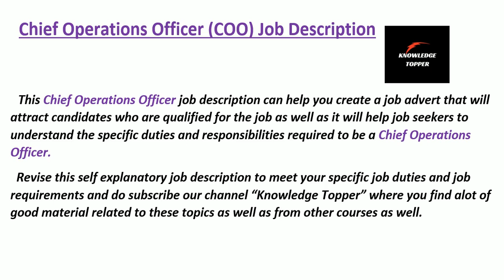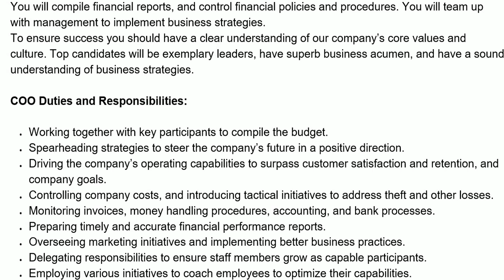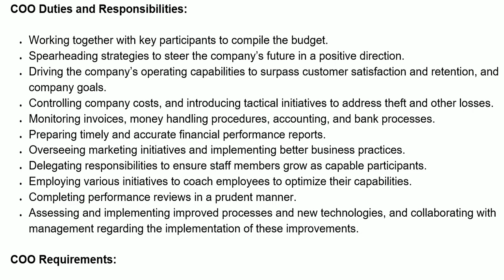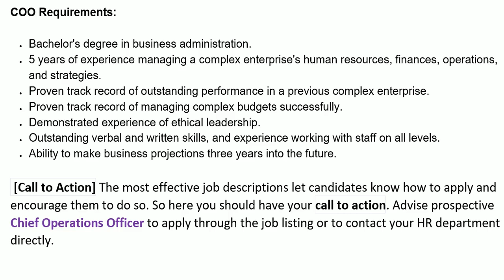Chief Operations Officer Job Description | COO Job Description | COO Roles and Responsibilities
This video covers the following information:
1. chief operations officer job description
2. chief operations officer job duties
3. chief operations officer job responsibilities
4. chief operations officer duties and responsibilities
5. chief operations officer job description
6. chief operations officer job duties
7. chief operations officer job responsibilities
8. chief operations officer duties and responsibilities
9. chief operations officer duties
10. chief operations officer responsibilities
11. chief operations officer duties and responsibilities
12. job description of chief operations officer
13. chief operations officer duty and responsibility
14. chief operations officer quality and skills
15. role of chief operations officer
16. chief operations officer job role
17. chief operations officer job profile
18. chief operations officer resume
19. chief operations officer tasks
20. role of chief operations officer
21. chief operations officer job description sample
22. chief operations officer meaning
23. chief operations officer career
24. knowledge topper
25. chief operations officer qualifications
26. chief operations officer technique
27. chief operations officer tips
28. chief operations officer work description
30. chief operations officer job requirements
33. chief operations officer responsibilities
35. role of chief operations officer
37. chief operations officer duties
38. chief operations officer cv skills
39. chief operations officer cv sample
41. chief operations officer description
42. chief operations officer job description sample
43. chief operations officer duties and responsibilities
44. chief operations officer job description
45. chief operations officer job specification
46. chief operations officer work
47. chief operations officer interview questions and answers
48. chief operations officer interview
49. what does chief operations officer do
50. chief operations officer work
51. chief operations officer task
52. chief operations officer kya hota hai
53. chief operations officer career
54. assistant chief operations officer job description
55. senior chief operations officer job description
56. chief operations officer jd
57. chief operations officer job responsibilities
58. chief operations officer job role
59. chief operations officer job interview
60. chief operations officer job interview questions
61. chief operations officer salary
62. chief operations officer job duties
63. chief operations officer job profile
64. chief operations officer work
65. chief operations officer ka kaam kya hota hai
66. chief operations officer kya hota hai
67. chief operations officer job kya hota hai
68. chief operations officer job work
69. chief operations officer job vacancy
70. chief operations officer job details
71. chief operations officer required skills
72. chief operations officer role
73. chief operations officer course
74. chief operations officer job interview question
75. chief operations officer job review
76. chief operations officer tips
77. chief operations officer training
78. chief operations officer day in the life
79. what does chief operations officer do
80. chief operations officer requirement
81. chief operations officer
82. chief operations officer job description
83. coo job description
84. coo roles and responsibilities
85. chief operating officer responsibilities
86. operations officer job description
87. chief operating officer job description pdf
88. chief operating officer duties
89. chief operating officer roles and responsibilities
90. coo position description
91. role of chief operating officer
92. coo job description startup
93. roles of a chief operating officer
94. chief operating officer responsibility
95. responsibilities of the coo
96. chief of operations job description
97. coo job responsibilities
98. duties of a coo
99. coo job description non profit
100. chief operating officer job description startup
101. non profit chief operating officer job description
102. coo job description
103. coo job responsibilities
104. coo job
105. coo roles and responsibilities